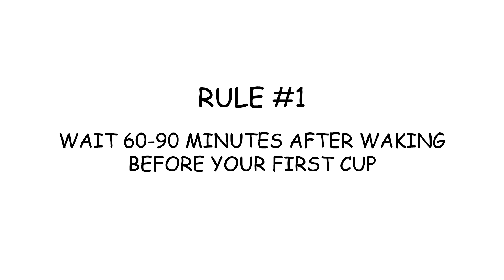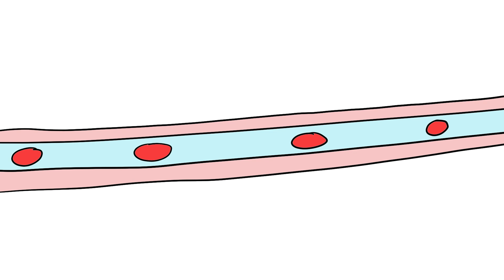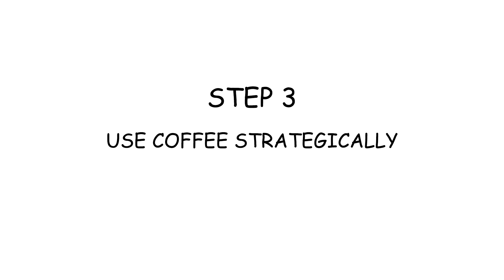Monkey’s Brain on Coffee (The Energy Rollercoaster)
Monkey swears coffee makes him unstoppable — until an hour later, he’s anxious, dehydrated, and staring at the wall like a sleepy lemur.

In this episode, we reveal what caffeine really does to the Monkey Brain’s energy system. You’ll see how coffee spikes dopamine and cortisol, why the “jungle espresso” crash hits so hard, and how to keep your energy steady without needing three refills.

Learn the jungle science of caffeine tolerance, adenosine buildup, and the hidden stress loop that makes Monkey feel wired and tired at the same time. Plus, discover how quitting (or cycling) coffee resets your natural energy so you wake up like a fully charged banana battery.

If you’ve ever needed more and more coffee just to feel “normal,” this one’s your wake-up call.